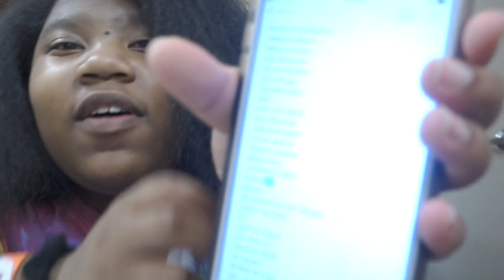PLAYLIST LIVE ORLANDO 2018! I MET EMMA CHAMBERLAIN??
FAQ:
How old are you:
16
What camera do I use
Sony RX 100 M3
What camera do I use to vlog?